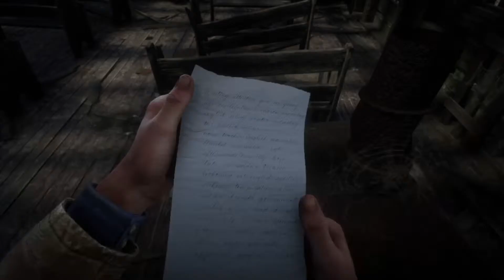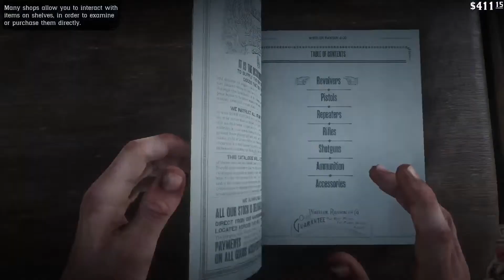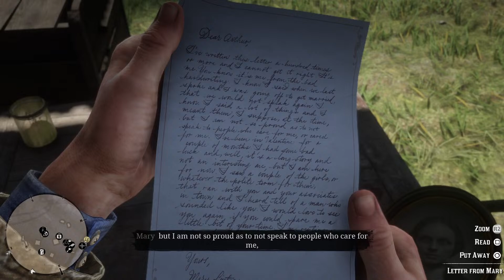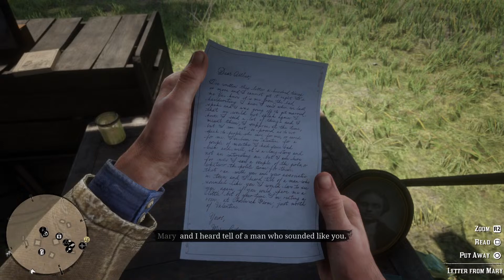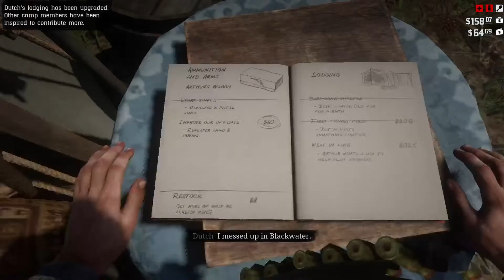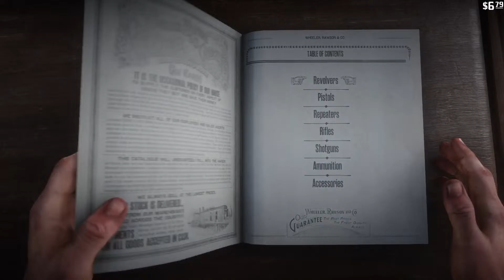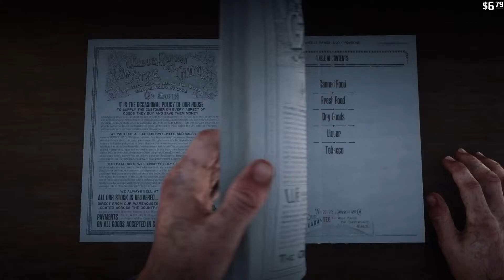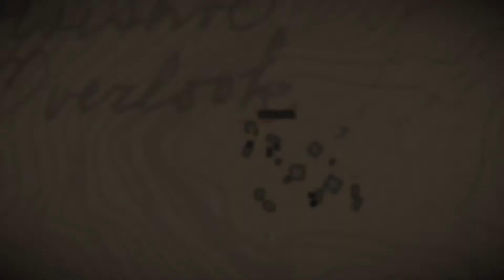Frederick Fazbear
Fazbear